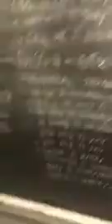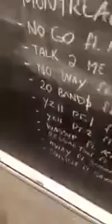VNCE Carter Instagram Live